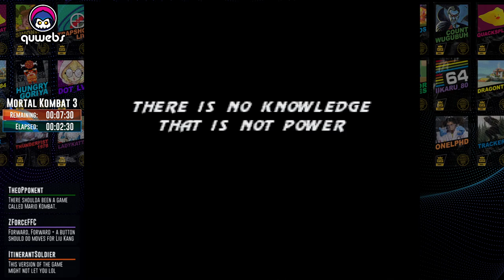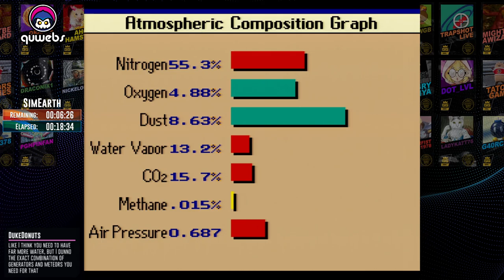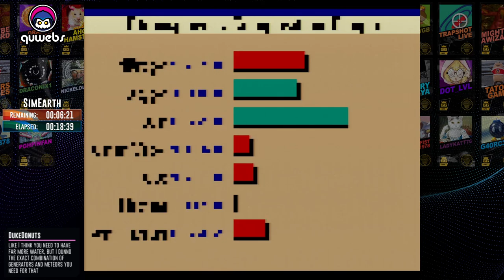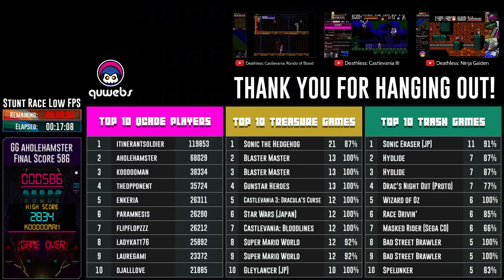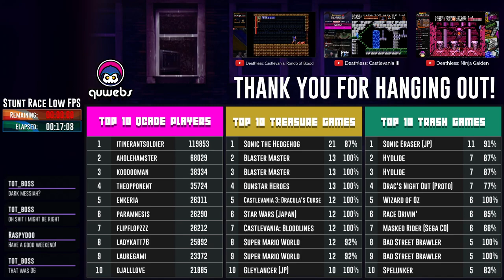Garbage Day // Mystery Console #2 // SNES